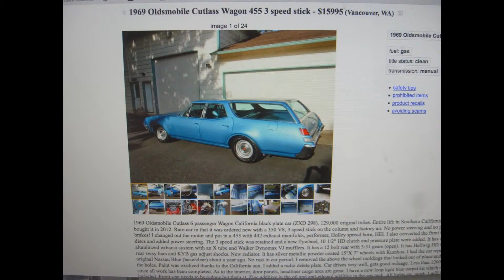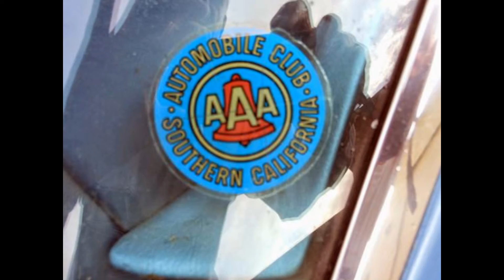1969 Oldsmobile Cutlass Wagon 455 3 Speed Stick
1969 Oldsmobile Cutlass Wagon 455 3 speed manual transmission.